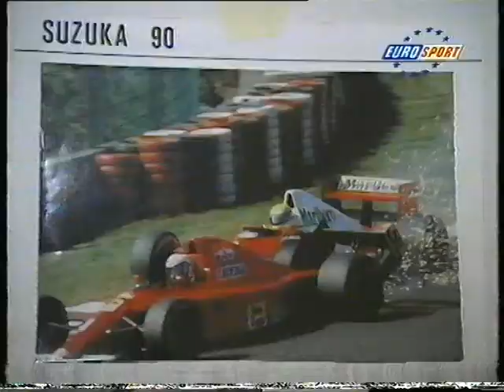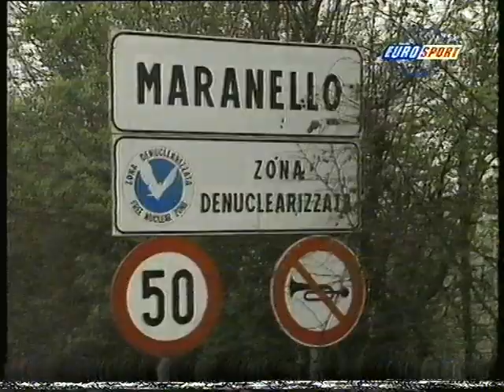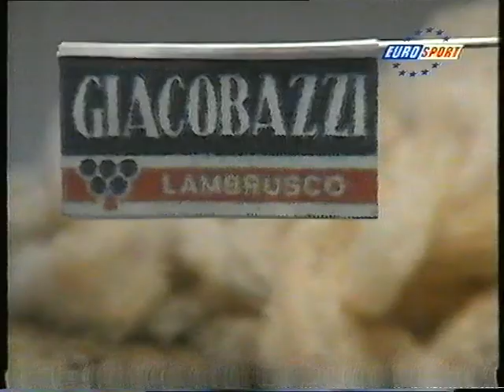F1-Modellbastler Giuliano Gasparini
Giuliano Gasparini baut in seiner Freizeit wichtige Ereignisse und Szenen des Motorsports liebevoll in Miniatur nach.
Leider habe ich nur mehr diesen Ausschnitt davon auf VHS gefunden

[Eurosport Germany]